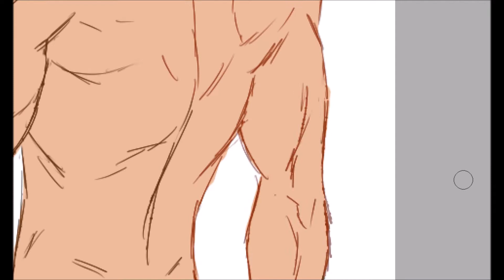Xaritar's Back Speedpaint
There's no way I was going to get away with not finishing this. Here's James Hunter AKA Xaritar from the back, from J.R. Hunt's series Living to Die.